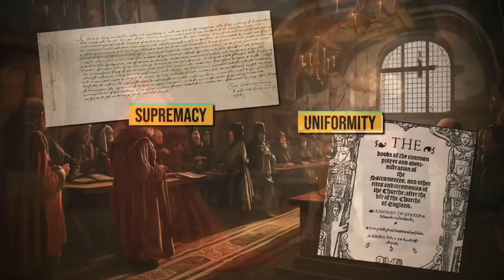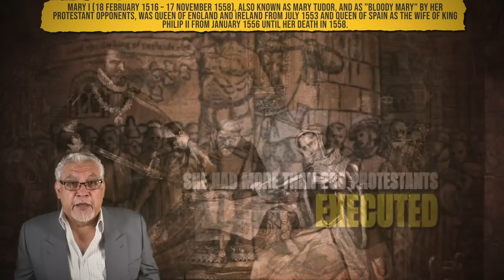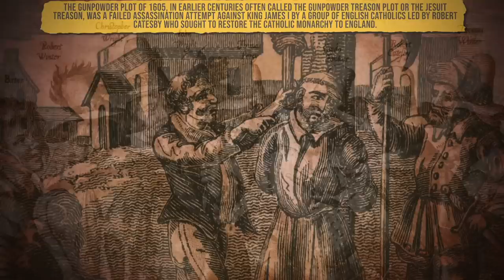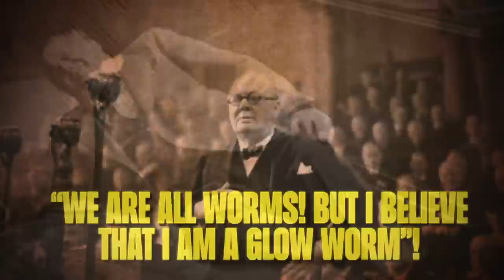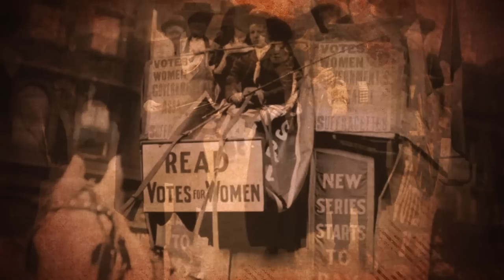Why You Wouldn’t Survive in England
Imagine a grand stage where history unfolded its dramatic acts, from the smoke-laden intrigue of the Gunpowder Plot to the relentless resilience of Winston Churchill. This is the English Parliament, a living, breathing testament to the nation's heritage, set against a backdrop of stone and tradition. This was a world brimming with intrigue and ideals, where every word could precipitate a revolution or cement an empire. Delve into this captivating narrative and discover the untold stories of power, persuasion, and political maneuverings that shaped the life within the English Parliament.